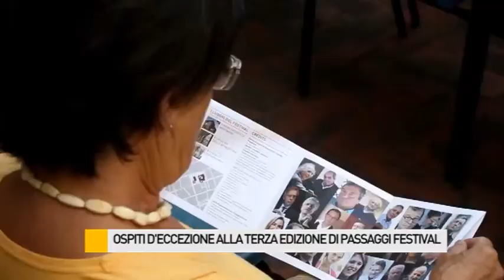Ospiti d'eccezione alla terza edizione di Passaggi Festival